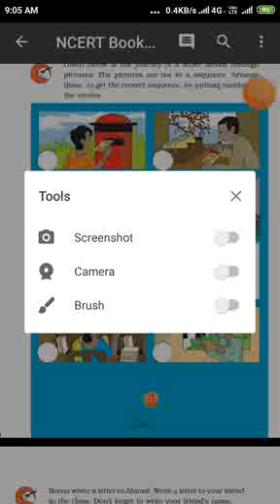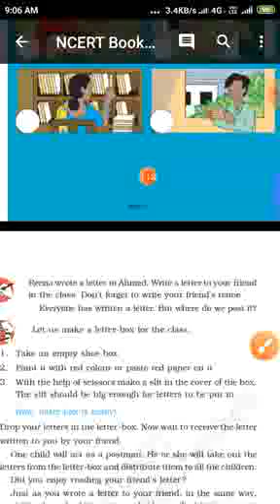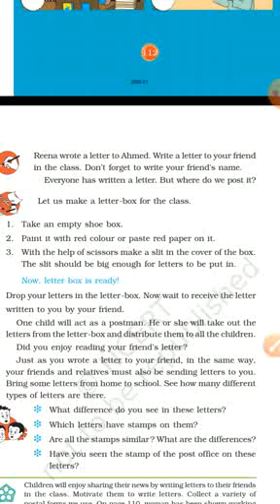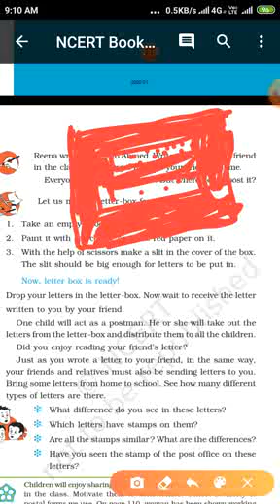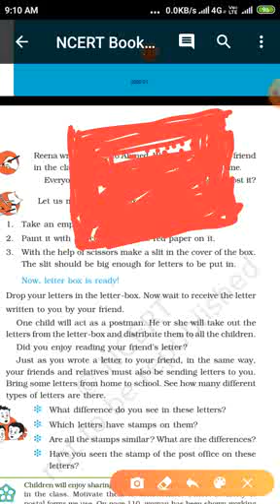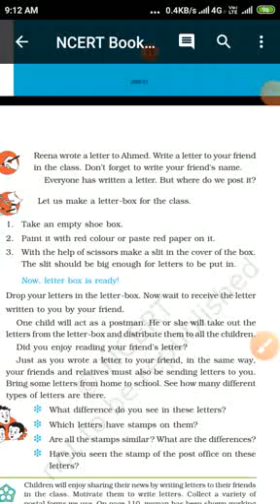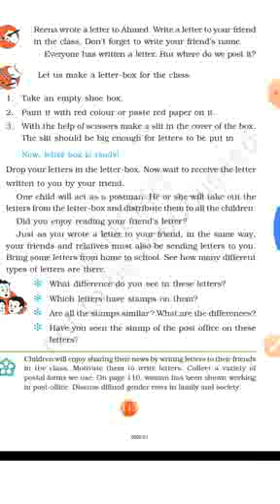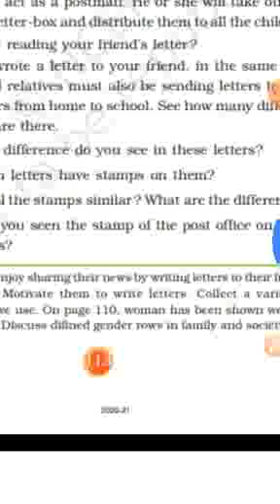Here comes a letter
Class : 3rd
Subject : EVS
Shamim Ahmad Mir
Tr. BMS Badrahpayeen